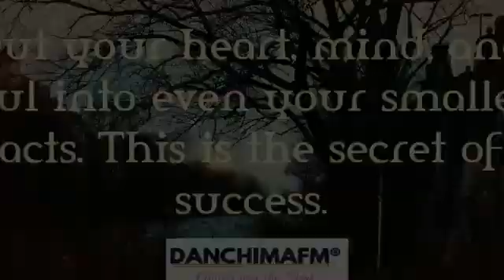Another lion king.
The lions are the wildest and fastest animal in the forest of animal kingdom.  Just take a look